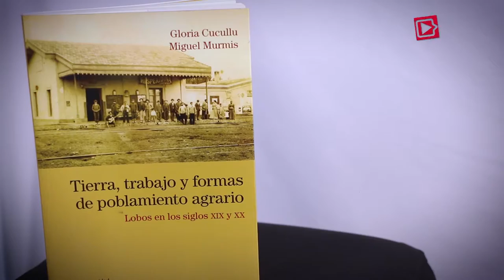Presentación Miguel Murmis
Es egresado de la carrera de Filosofía de la Facultad de Filosofía y Letras de la Universidad de Buenos Aires.
Desde 1958 fue uno de los organizadores de la Carrera de Sociología de la UBA, que dirigiera Gino Germani.
En 1966 fue uno de los fundadores del Centro de Investigaciones en Ciencias Sociales (CICS). Tradujo a Marx en un equipo organizado por Siglo XXI y participó en el estudio sobre Marginalidad en América Latina.
Fuera de la Argentina, tras la imposición de la dictadura del "Proceso", fue profesor e investigador en diversas universidades de América Latina y en la Universidad de Toronto en Canadá. Es autor de numerosas publicaciones acerca del desarrollo agrario y la estructura social de la Argentina. En la actualidad es investigador jubilado del CONICET con sede en FLACSO y realiza labores de asesoría en la Universidad Nacional de General Sarmiento.

Presentación del Libro "Tierra, Trabajo y Formas de Poblamiento Agrario"
Lobos en los Siglos XIX y XX